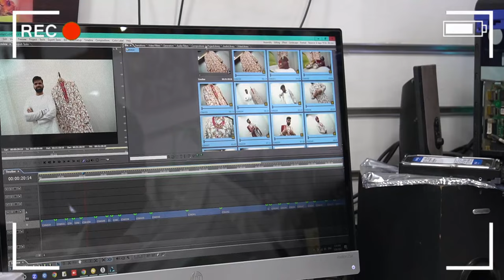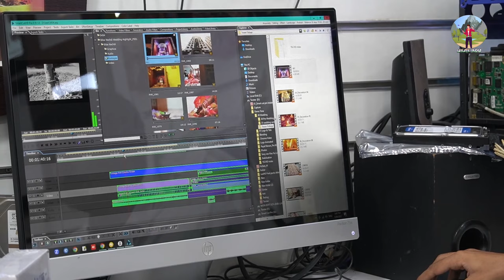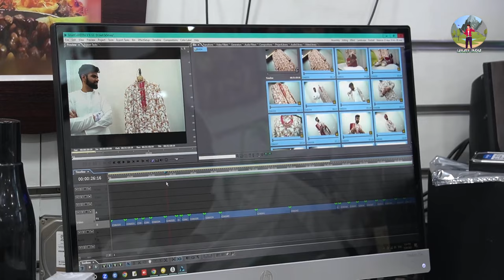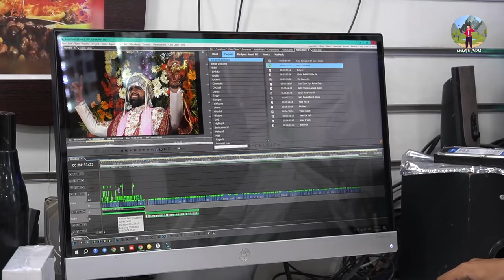Best wedding video editing software in 1 click | शादी की वीडियो मिसिंग करें बस 1 किल्क में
In this video we cover Tropics :-

अपनी दुकान की video बनवाने के लिए हमें whatsapp msg या call करे

______________ ____Disclaimer_________________

_____________ _____WARNING_________________